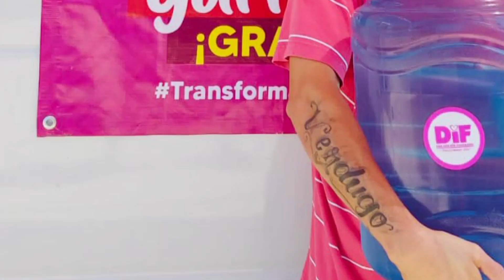DIF Municipal reactiva el programa de llenado de garrafones 💧